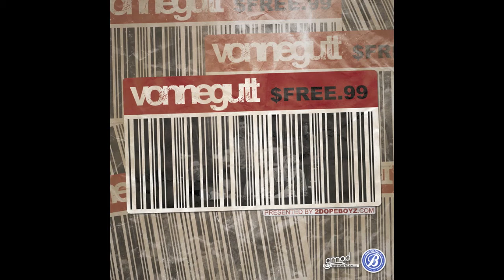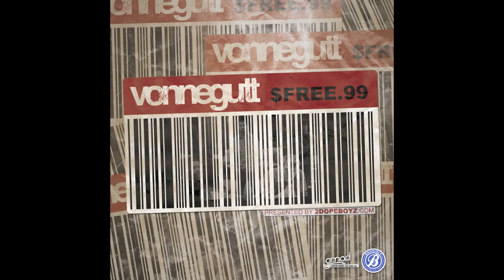Vonnegutt - "Gone" ft. Blackbear, Mic Terror & FreeSol